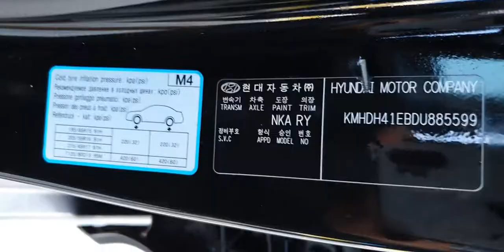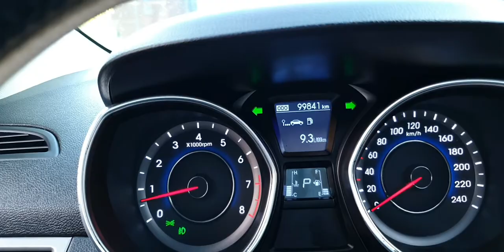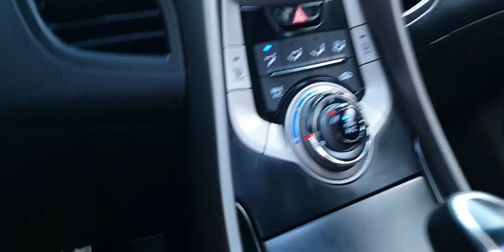Hàng xịn sò nhập khẩu ,bản full Hyundai Elentra ,2013 1.8 tự động lh zalo 0917165240